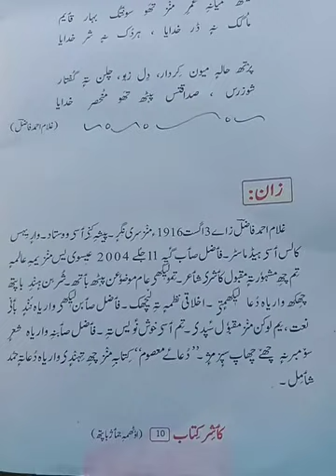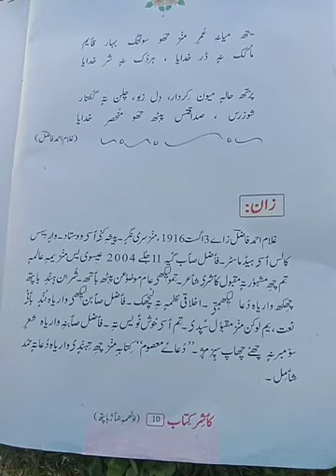GH AHMAD FAZIL(ZAAN)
Class:-8th
Subject:-Kashmiri